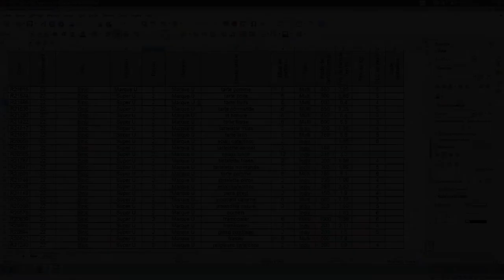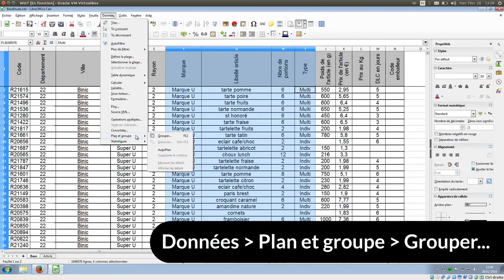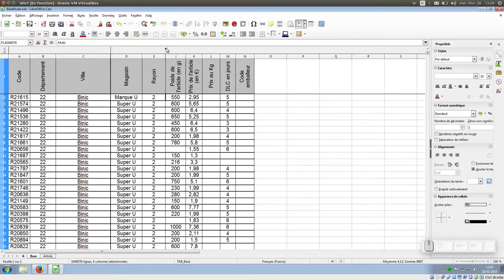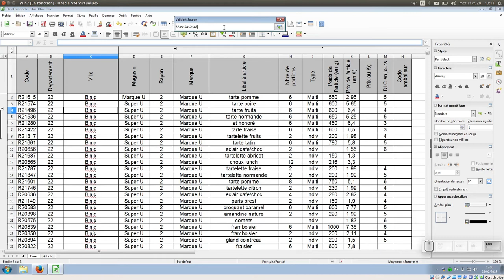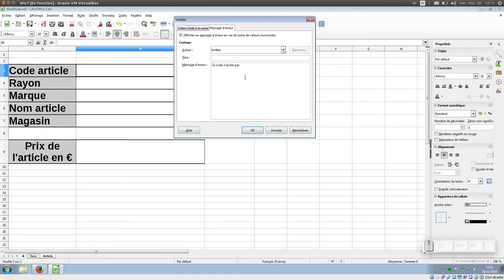Tuto vidéo : Fixer - Grouper - Validité des données dans LibreOffice Calc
Points à retenir :
- Affichage - Fixer des cellules - Fixer lignes et colonnes
- Données - Plan et groupe - Grouper
- Données - Validité